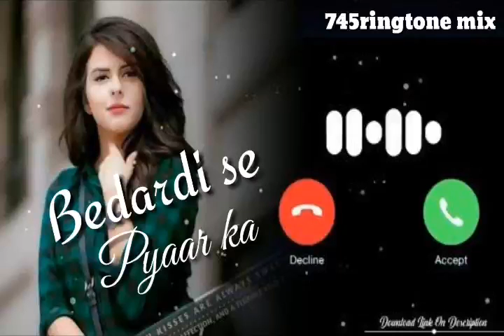Bedardi se pyar ka sahara na mila ringtone: jubin Nautiyal// bedardi se pyar ka ringtone status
love_heart❤️❤️❤️❤️❤️❤️❤️❤️❤️❤️❤️New Flute Ringtone 2021//instrumental ringtone, guitar ringtone, Bgm ringtone 2021//mobile ringtone

Jab_main_Badal_Ban_jaau_flute ringtone
Bharat song#heartless song
Bollywood song#Tollywood ringtone 2020
best BGM ringtone
mobiles ringtone
incoming call ringtone
outgoing call ringtone
SMS call ringtone
message ringtone
alarm ringtone 📱📱📱
tik tok famous ringtone
jubin Nautiyal ringtone
Armaan Malik
#📱📱📱 ringtone mix
attitude ringtone
boy attitude girl ringtone